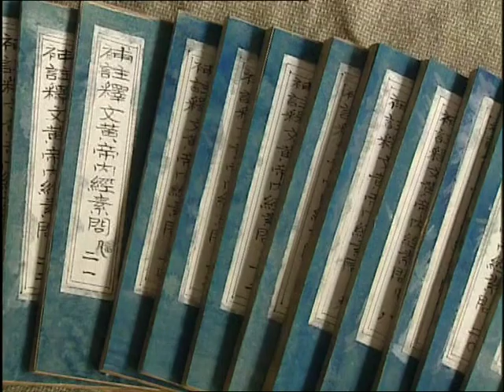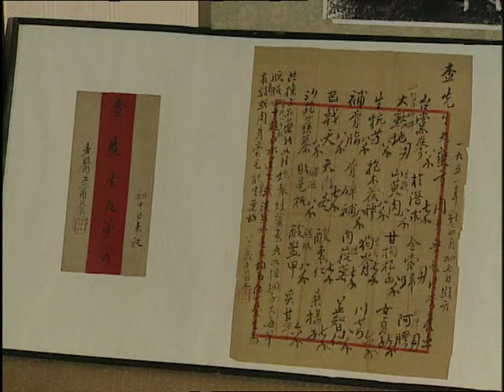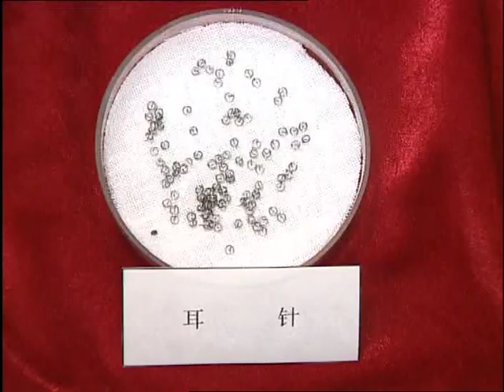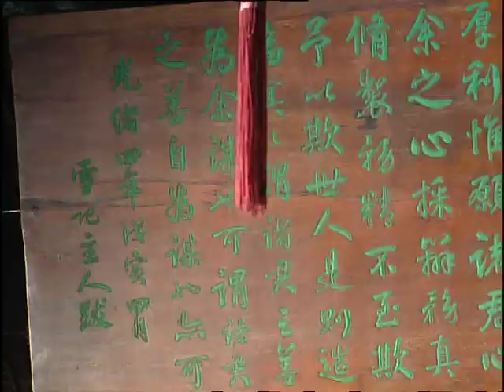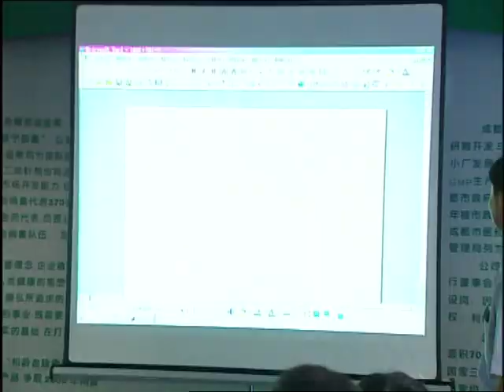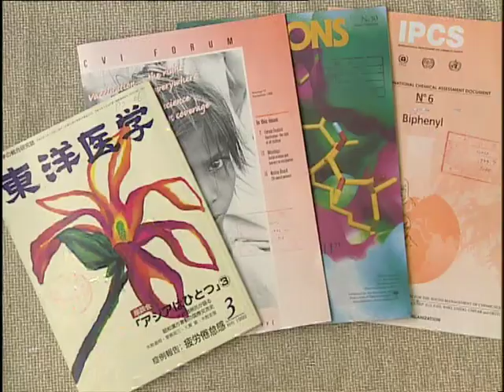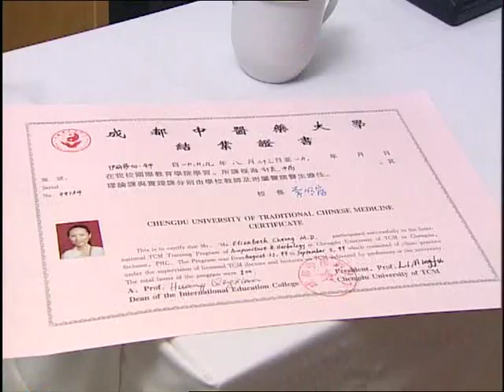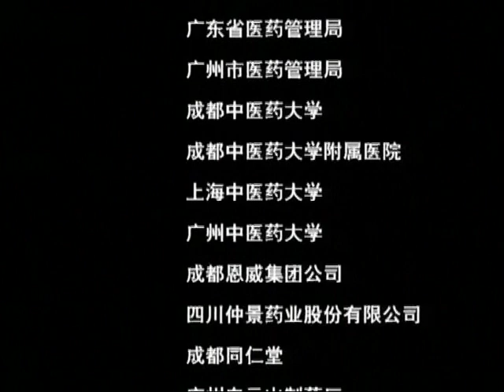A Look at Traditional Chinese Medicine (in English)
Traditional Chinese medicine practices have been spread around the world. Take an in-depth look at ancient books that shaped traditional Chinese medicine: "The Yellow Emperor's Internal Classic", "Golden Mirror" and "Compendium of Materia Medica".